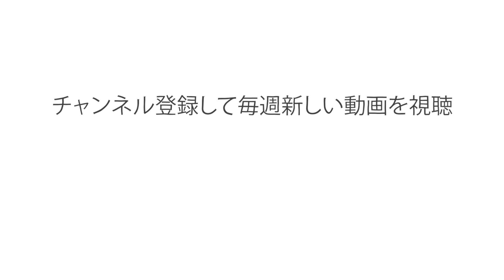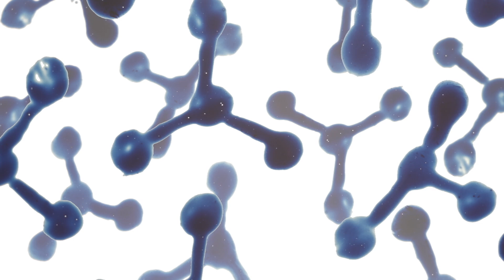2000年前の死体が腐食しなかった理由とは？キャロリン・マーシャル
土がもつ驚くべき生物多様性と、そこにいる微生物が、いかに地球上のすべての生命を支えているかを知ってください。地下6フィートで、一見、不活発にみえますが、小さじ一杯の土にいる生物の数は、地球上の全人口よりも多いのです。バクテリア、藻類、菌類、原生動物など、地球上の生物の多様性のうち4分の1が土の中に棲息しています。そして、土に棲息する最も重要な生物は、おそらく微生物でしょう。キャロライン・マーシャルが、地球上のすべての生命をサポートするうえで、土がどれほど目に見えない助けになっているかを解明します。

Carolyn Marshall によるレッスン、Ivana Bošnjak, Thomas Johnson 監督。